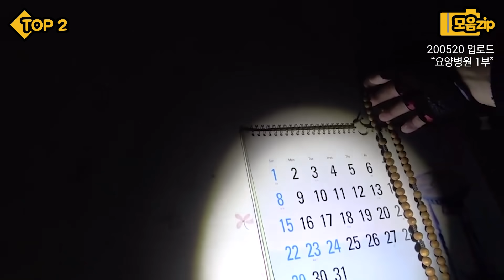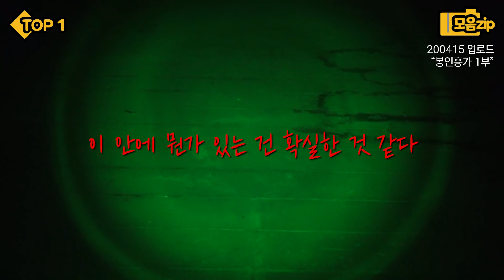[ENG/SPECIAL] 이 안에 아무것도 없다는 게 믿어지시나요??? 편집자가 고른 이상한 흉가 TOP3 ㄷㄷㄷ [모음.ZIP]